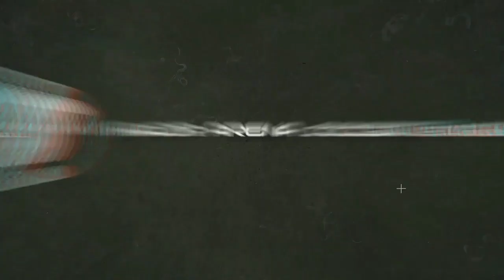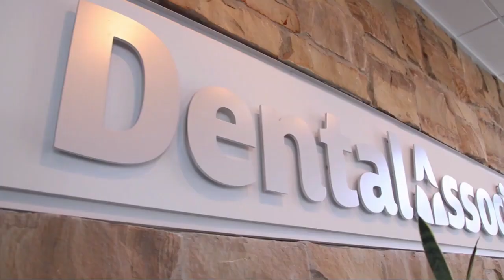Milwaukee Wave vs St Louis Ambush